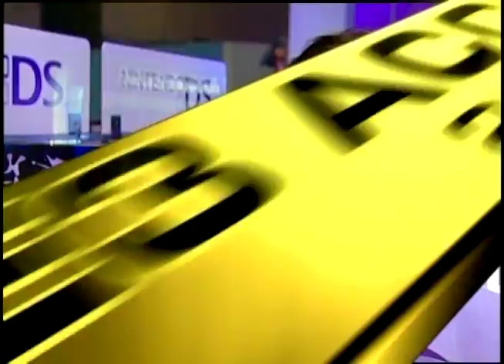Perrin Kaplan Interview - E3 2005